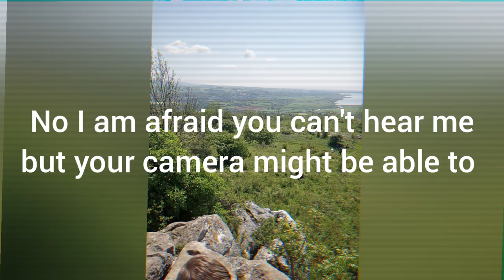camp tape one: will you help us?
this is one of the five found tapes it is called will you help find them.

remember every choice you make can change the ending.

 mysterious things happen here long ago will you help solve the mystery or will the answers be lost to history, so do you want to find the truth or will you let it be forgotten.

the choice is up to you to continue with the story of camp shadow, you will always be home.
so good luck to you because you will need it.

these tapes are just building up on the trailer for shadow camp